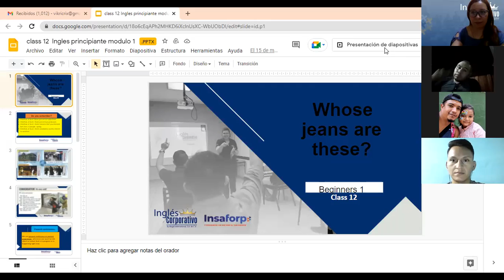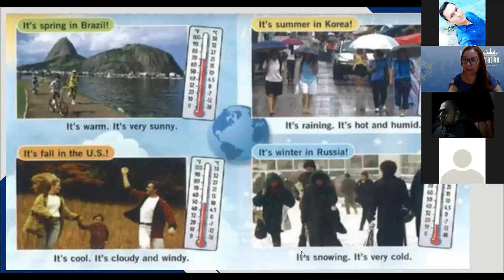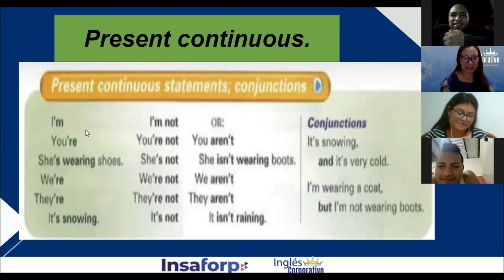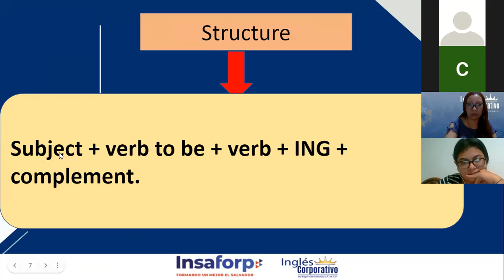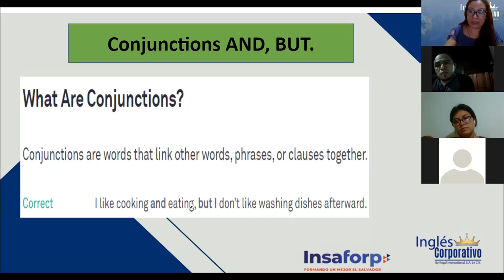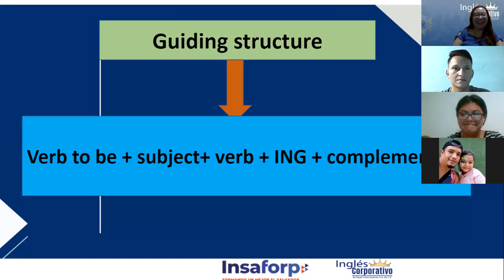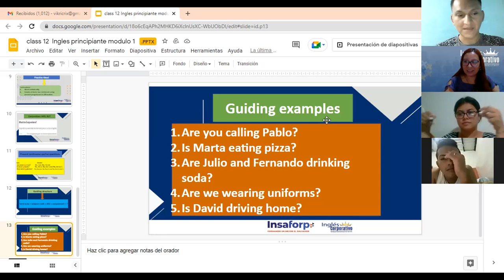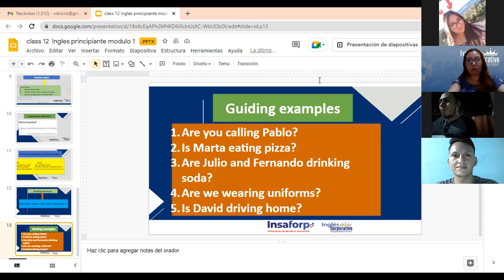Ingles Corporativo-PRESENT PROG. YES/NO QUESTIONS, Class# 12 - Day 12.